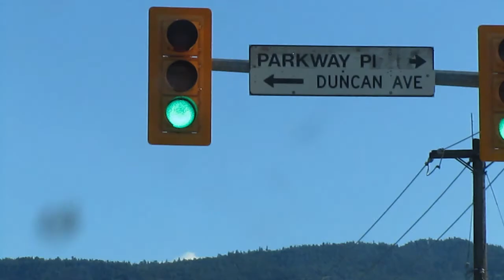The Device - SP404 vibes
The Device 2017
$$$ Roland - SP-404 SX $$$ THe Error